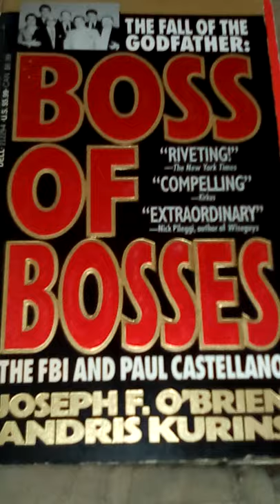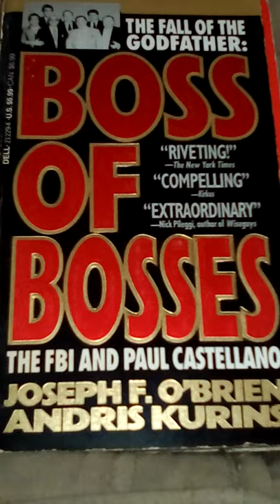Thomas Bilotti Mafia